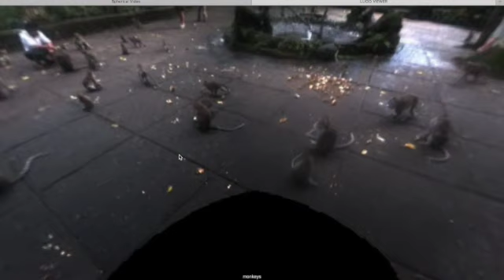blog 107-wednesday 360- in Sydney and Hollywood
This video is about blog 107